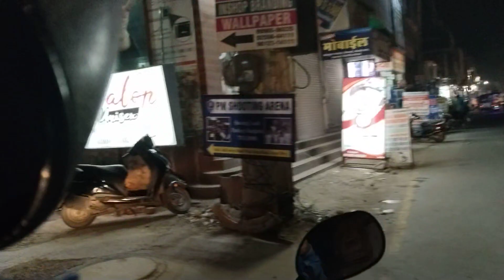beautiful City Sirsa night time bike riding . road trip . सिरसा टुडे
इस वीडियो में आपको हमने रात के नजारे और साथ लाइफ के बारे में बताने की कोशिश की है हम दिखाना चाहते हैं कि सिर्फ रात को कैसा दिखता है यहां के लोग कैसे रहते हैं और किस तरह की एक्टिविटी होती रहती